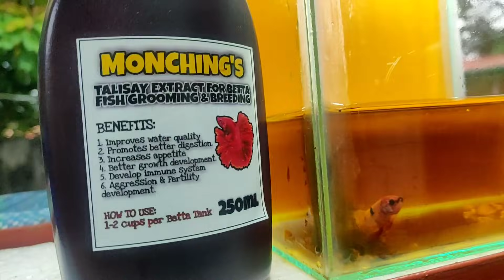HOW TO TREAT MY BETTA FISH WITH SWIM BLADDER DISEASE (SBD)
Sa mga gusto umorder ng Betta Fish at Talisay Extract ang link po sa ibaba ⬇️⬇️⬇️
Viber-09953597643